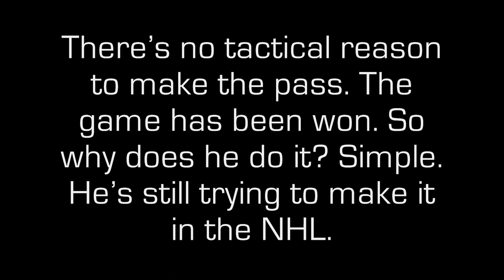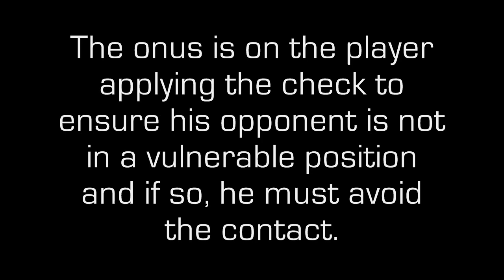Oscar Moller: The Pass (Final Cut)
Dedicated to Oscar Moller, who has proven without a doubt, he will give up his body to make a play. My hat's off!